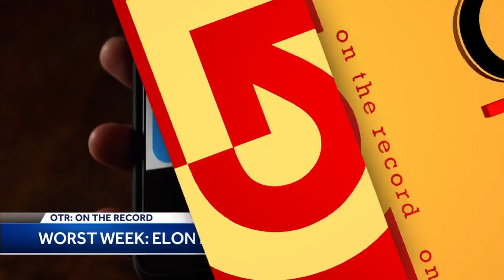OTR: Is New Hampshire's first-in-the-nation primary in jeopardy?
Democratic leaders are seeking "applications" from states who want all the important, financially-lucrative primary dates.